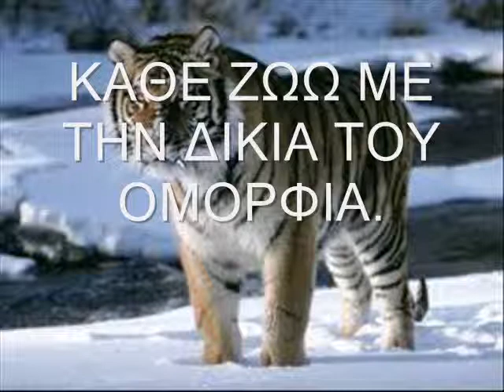Η ΦΥΣΗ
Αξιζει να το δεις.